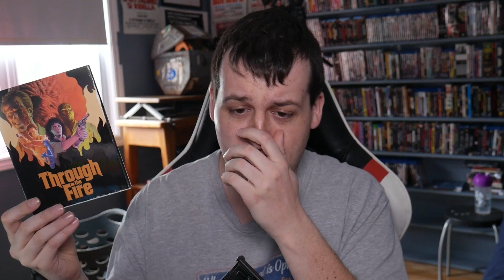Through the Fire A.K.A. The Gates of Hell Part 2 (1988) - Spookier Celluloid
Some regional horror today!